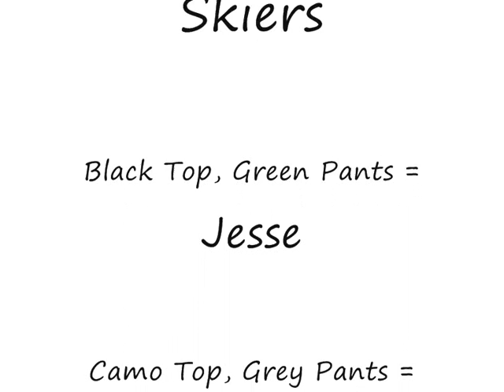Le Collet D'Allevard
Our first shot at trying some freestyle skiing at Le Collet D'allevard (WATCH IN HIGH QUALITY)Les Australiens!